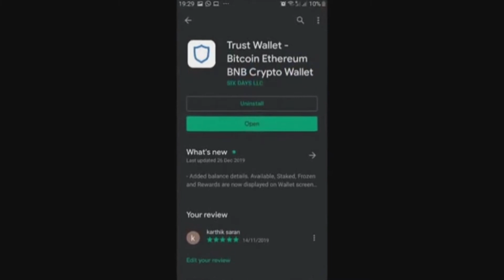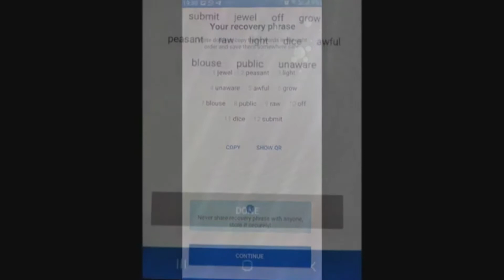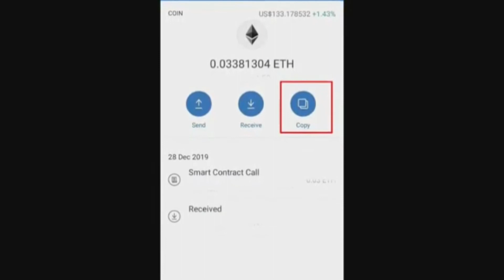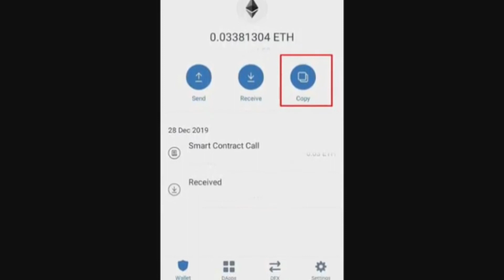Trust Wallet Activation செய்வது எப்படி || ஈத்திரியம் கணக்கு துவங்குவது எப்படி